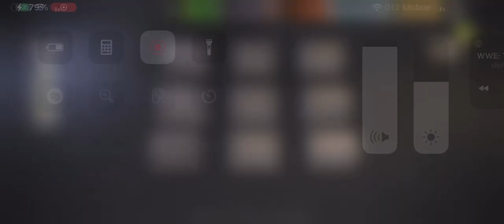TEEMING GRAVEYARD-THE FORGOTTEN CACHE round 68⭐️⭐️⭐️